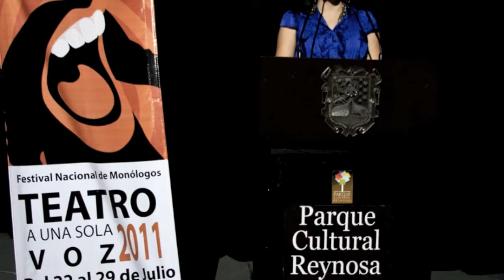Festival de Monólogos 2011.mov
En su interés por fomentar en nuestra ciudad otra de las bellas artes como lo es el teatro, el Republicano Ayuntamiento de Reynosa 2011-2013, que preside el lic. Everardo Villarreal, a través del Instituto Reynosense para la Cultura y las Artes, que dirige el Lic. Raúl Ríos Santiago, presentó "Festival de Monólogos 2011", Teatro a una sola voz en el Teatro Principal del Parque Cultural Reynosa.